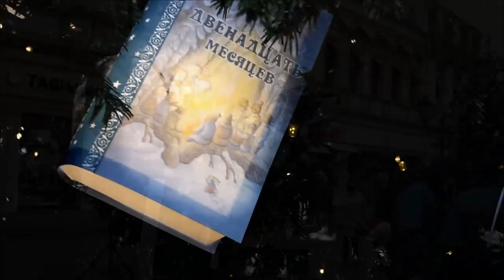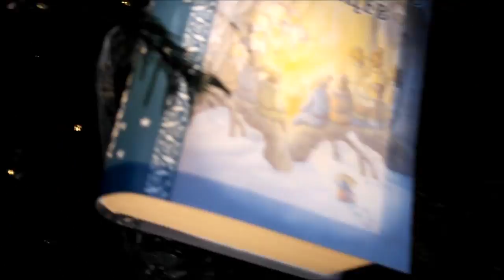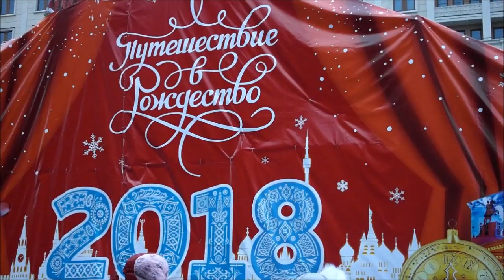Путешествие в РОЖДЕСТВО!!! Волшебство заказывали? Christmas in Moscow!